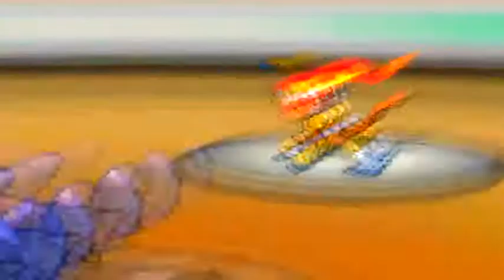Pokemon Black and White Wifi Battle vs Dude from TPX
First OU battle since I left for camp. Its fun but not as fun as UU :P anyways this was my team for Wilechases Summer Tourney but I couldn't participate because of camp sooooooo yea :P oh well.

IDK if this guy had a youtube, he didnt even have a name on the chat, just his fc, oh well enjoy the battle